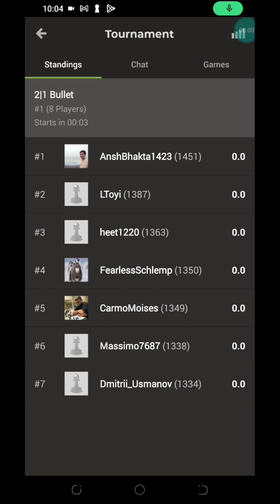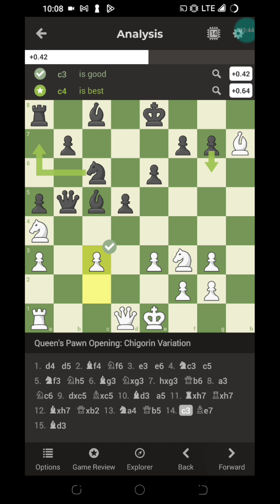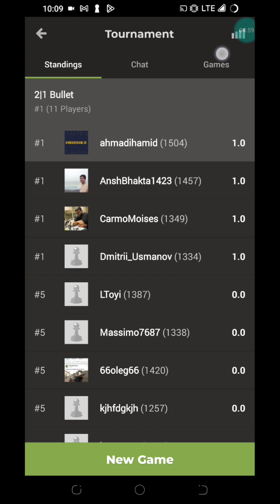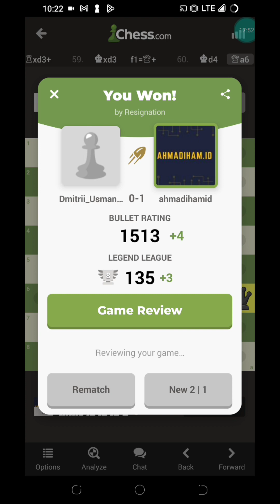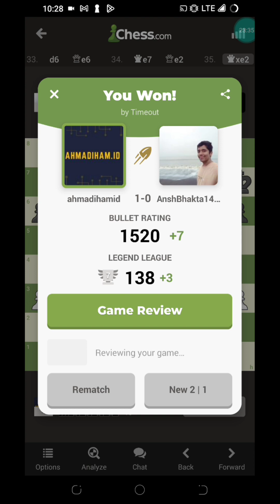Gold🥇Medal #60 || Mini Tournament for Fast Gold 🥇 Medal 💨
00:00 Start!! B for Beracun (Poisoned) ☠
04:45 Observing. Never too late to throw the game.
05:11 Game 2. Ok ok ok..
11:20 Game 3. Let's eat the Pion Beracun (Poisoned Pawn) ☠
17:49 Game 4. Final. Obsessed with Kramnik Passed D Pawn